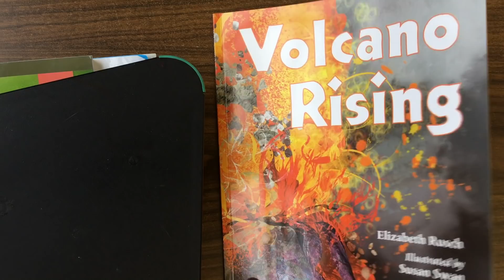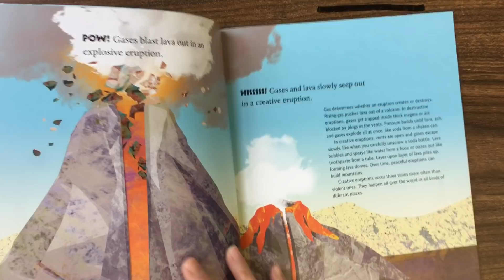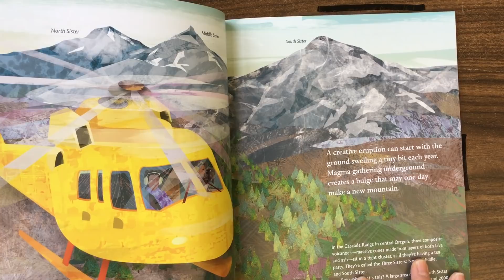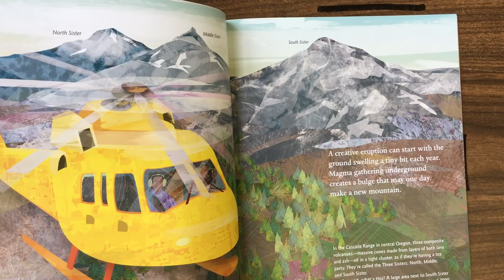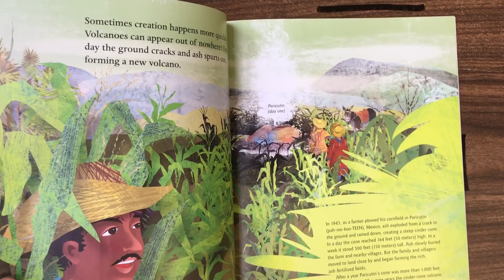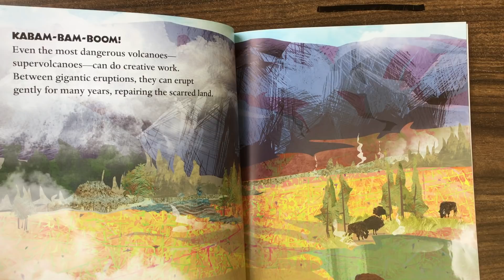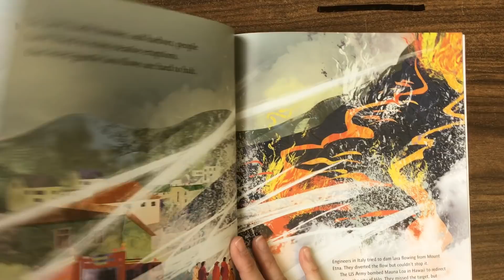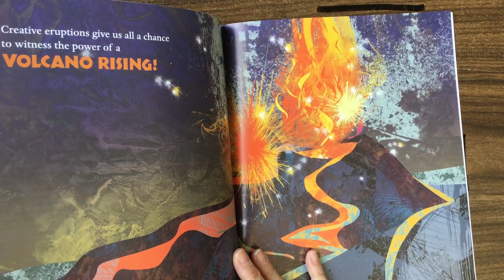Interactive Read Aloud- Volcano Rising